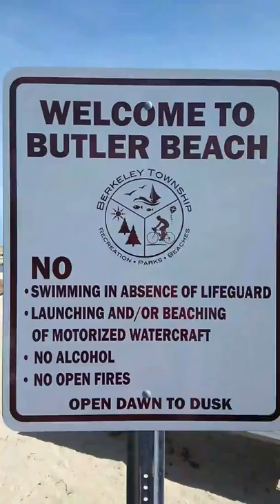Alexandria's Playground Butler Beach, Berkeley New Jersey